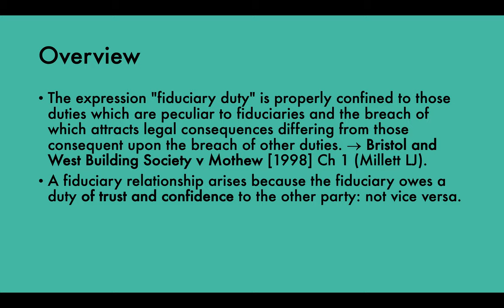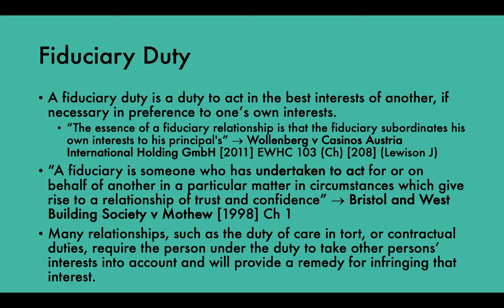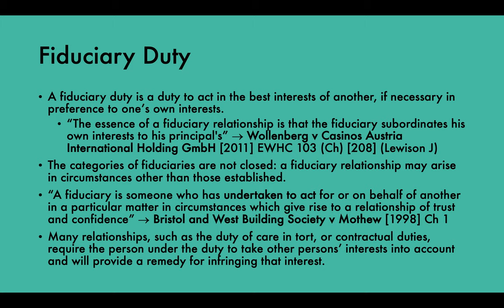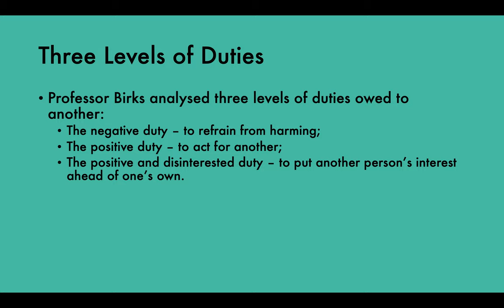What is a Fiduciary Duty? | Equity & Trusts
Subscribe to my personal channel for videos on how to study law effectively & efficiently A fiduciary duty is a duty to act in the best interests of another, if necessary in preference to one’s own interests: “The essence of a fiduciary relationship is that the fiduciary subordinates his own interests to his principal's” - Wollenberg v Casinos Austria International Holding GmbH [2011] EWHC 103 (Ch) [208] (Lewison J)

If you have any questions drop me a message below 👍🏻

Hey! If you’re new to the channel… my name is Gareth Evans

I am the owner of Digestible Notes, a website created to make learning fun and easy to understand. Our ultimate goal is to make education accessible to everyone and centralise the internet's vast sea of information.

I want to show you that anyone can achieve their learning goals and live their dream life.

If you liked this video you may like my website post on 'Trustees' Duties'